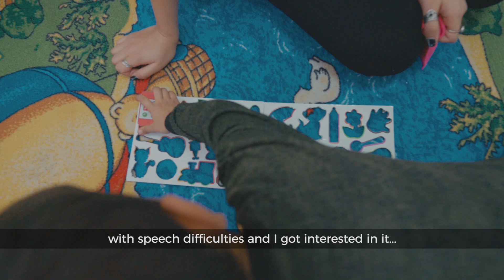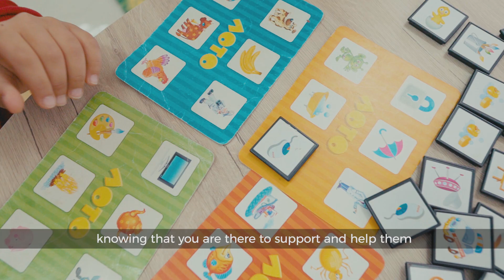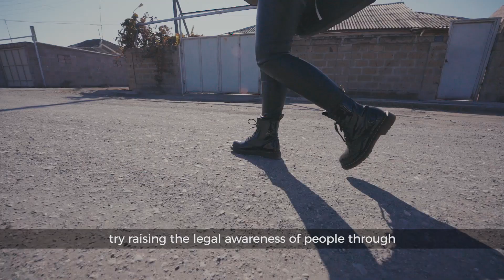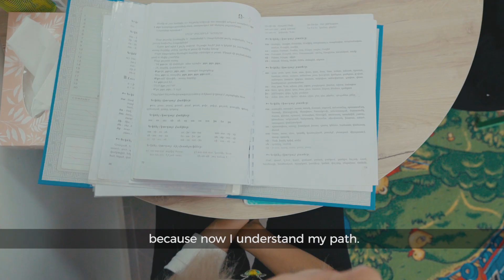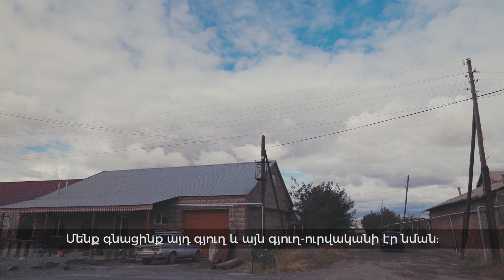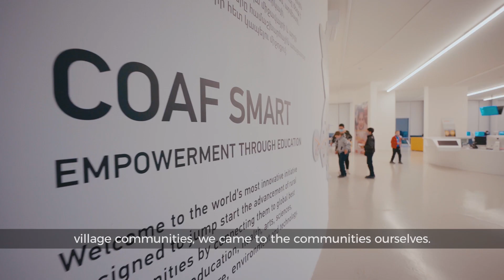COAF’s impact on rural Armenia - Child & Family Services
We are a global team with a common mission of advancing the rural communities of Armenia. Watch another short movie about COAF's impact on rural Armenia through its child and family services.

Timecodes
0:00 - Intro
0:58 - Gohar Hovhannisyan - Speech Therapist
1:42 - Tamara Karapetyan - Child Development Facilitator- Psychologist
2:41 - Emma Vardanyan - Social Worker
6:52 - Garo Armen - COAF Founder and Board Chairman
7:59 - Anahit Hakobyan - COAF Village Programs Manager
08:16 - Innesa Grigoryan - COAF Development Manager
10:12 - Korioun Khatchadourian - COAF Managing Director